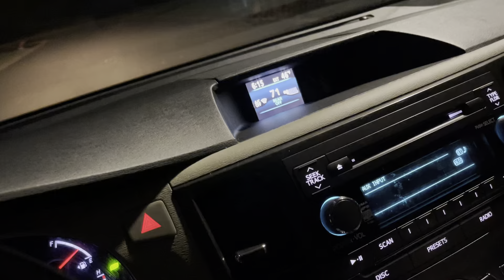ከምነየው ድመት ሆንሽ